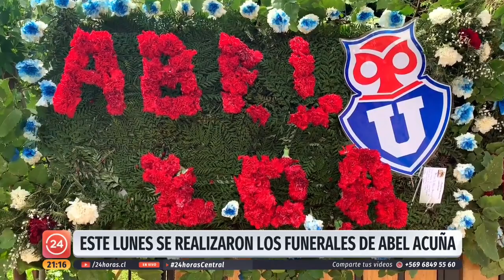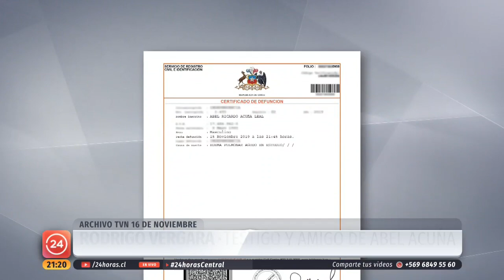Los funerales de Abel Acuña: ¿Carabineros tiene responsabilidad en su fallecimiento?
Este lunes se realizaron los funerales de Abel Acuña, el joven de 29 años que murió el pasado viernes producto de un paro cardiaco. Desde el equipo SAMU que atendió al joven critican el actuar de Carabineros quienes seguían lanzando gases y agua para disolver la manifestación mientras ellos intentaban atender a Abel.